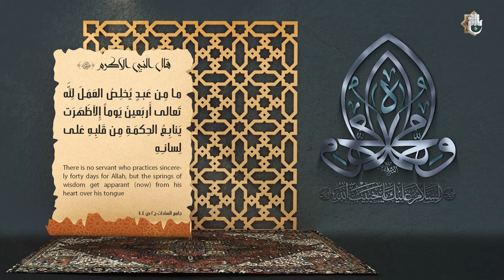وَمَا أَرْسَلْنَاكَ إِلَّا رَحْمَةً لِّلْعَالَمِينَ